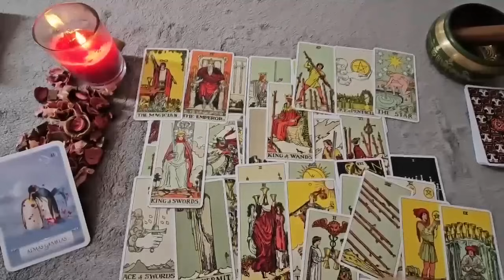VIRGO💜LISTEN TO ME THIS IS SERIOUS! 😱 SOMEONE IS COMING FAST TO EXPRESS TRUE LOVE FOR U!